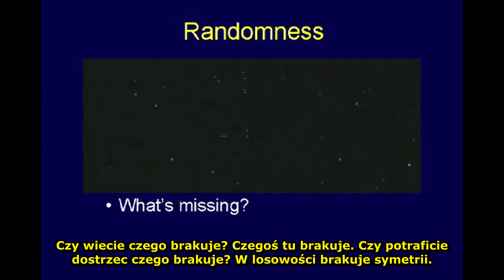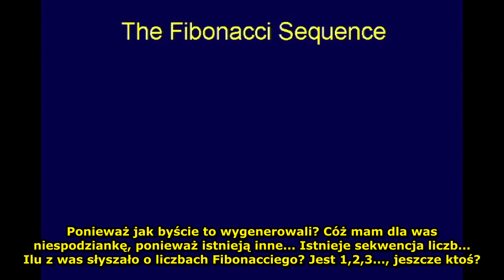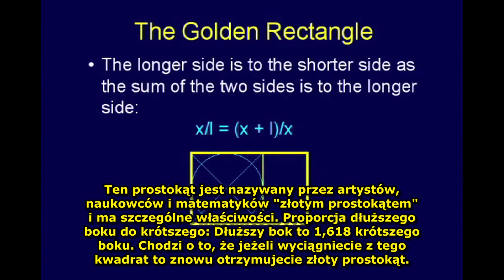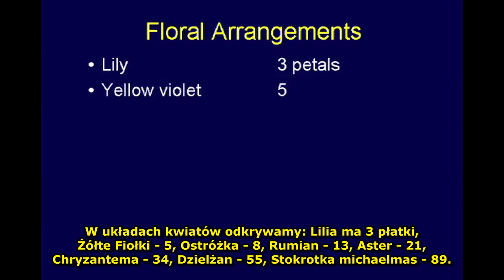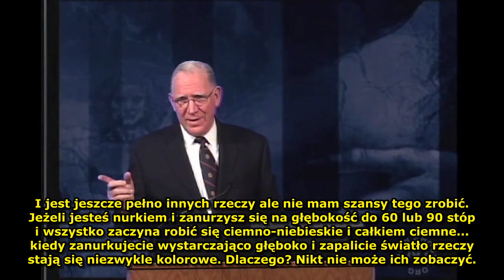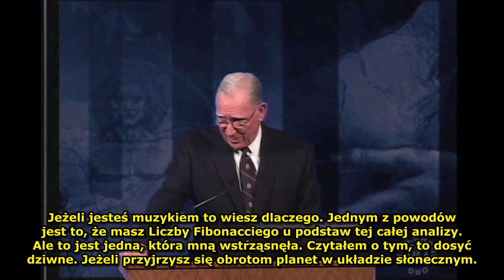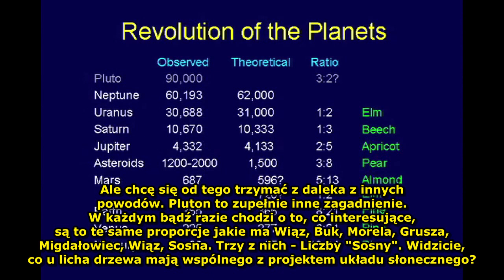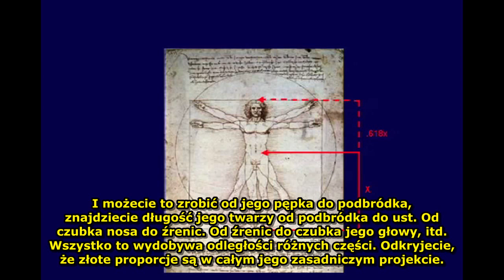Ciąg Fibonacciego - Chuck Missler [PL]